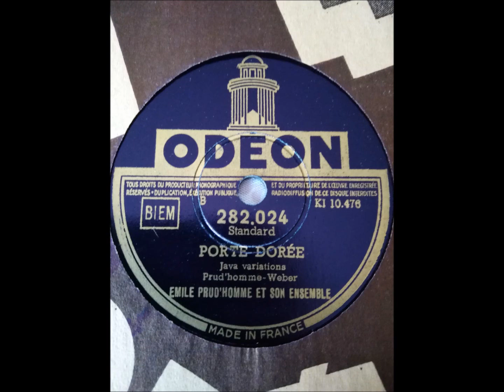PORTE DORÉE (Java variations) par Emile PRUD'HOMME enregistrée début décembre 1948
PORTE DORÉE (Java variations) par Emile PRUD'HOMME
Musique de PRUD'HOMME et WEBER
Disque ODÉON  N°  282.024  Matrice  M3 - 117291
Émile PRUD'HOMME est accompagné par son orchestre

Abonnez-vous en cliquant sur la petite photo en bas à droite de la vidéo sans oublier d'activer la petite cloche avec l'option "Toutes" pour recevoir une notification dès la mise en ligne d'une nouvelle publication.